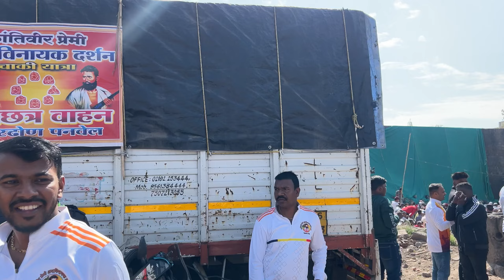शिरढोण ते अष्टविनायक बाईक रॅली 👀(part 1)|| Day1 250+km